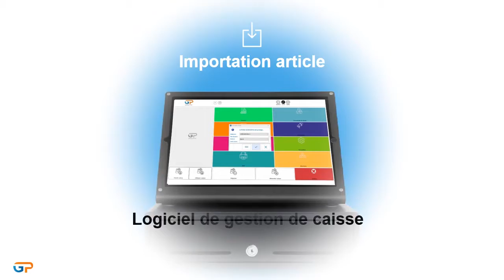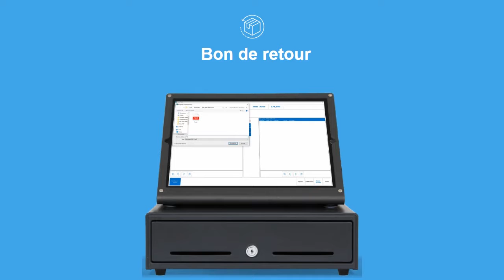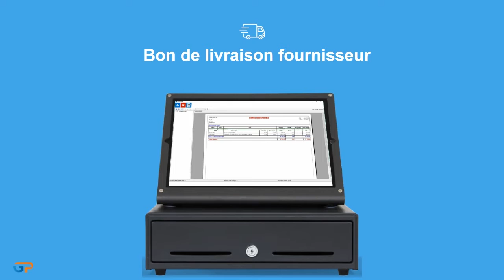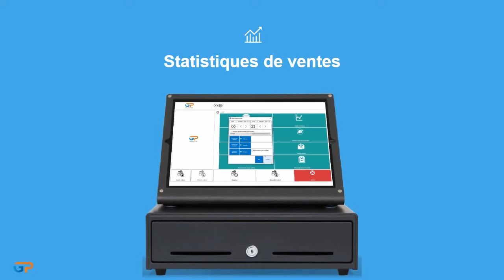Démonstration : Genius POS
Encaissez vos clients simplement
Via l’annuaire, identifiez votre client pour lui associer une vente, ajoutez un article au panier et encaissez votre client en quelques clics.
Fidélisez vos clients
Créez votre programme de fidélité sur mesure et offrez des avantages à vos clients pour les inciter à revenir dans votre commerce.
Gérez votre catalogue produit
Bénéficiez de fiches produits complètes (photo, référence, code barre), ajoutez vos déclinaisons d’article et gérez vos stocks en temps réel.
Suivez votre activité
Accédez aux chiffres clés de votre activité (chiffre d’affaires, marges, nombre de tickets émis, panier moyen) et suivez leur évolution afin de prendre les bonnes décisions.